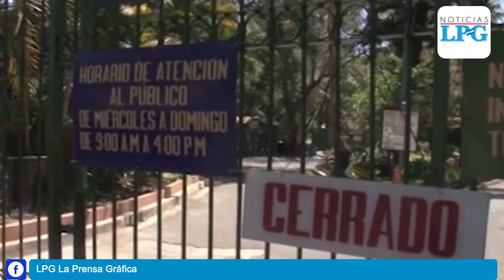Sitios turísticos permanecerán cerrados durante vacaciones agostinas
La ministra de turismo aseguró que el sector ha sido el  más afectado en El Salvador y el mundo durante la pandemia.

Lea más: ¡Visítenos!